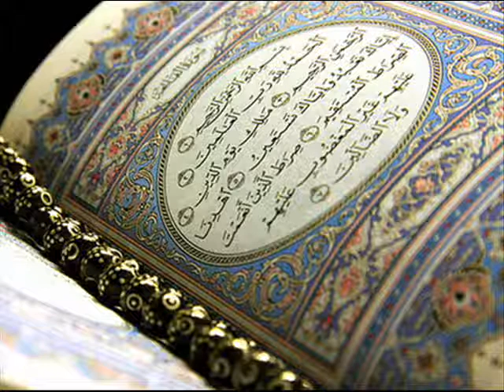BEAUTIFUL TAFSEER OF THE HOLY QURAN para04_ Ale-Imran 92-103 (URDU)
BY RESPECTED IFFAT MAQBOOL. LIVE DAURA- E- QURAN (2009) FROM OSLO(NORWAY). FOR MORE